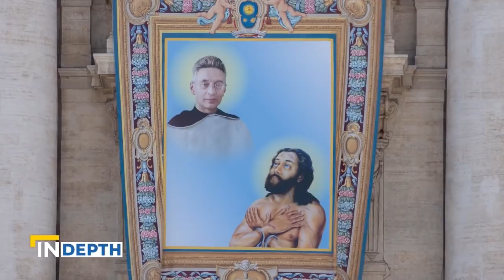10 New Saints to Be Proclaimed | EWTN News In Depth May 13, 2022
Before Pope Francis proclaims ten new Saints this Sunday, listen to EWTN Vatican Bureau Chief Andreas Thonhauser explain what the lives of some of these holy men and women mean for us today.